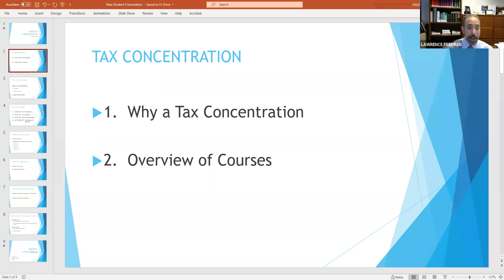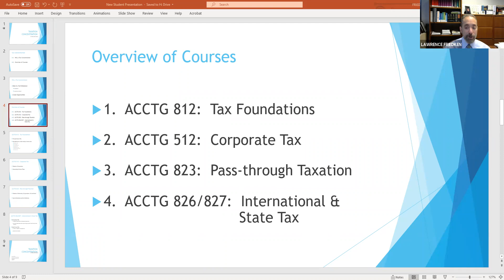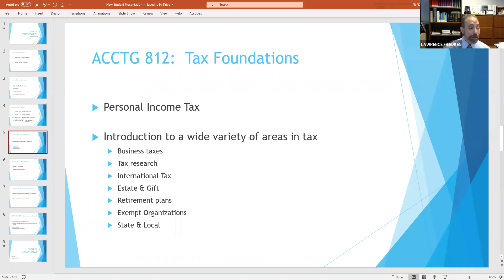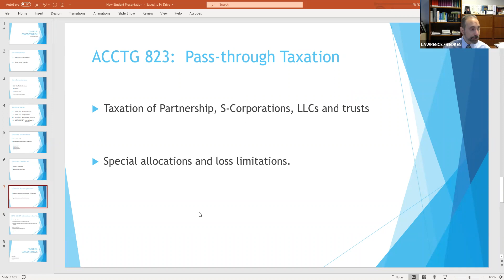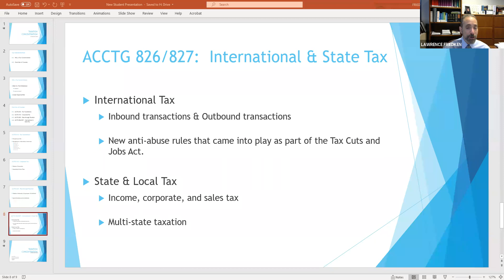Taxation Certificate/ Concentration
The Penn State Smeal Professional Graduate Programs introduction video to the Taxation Graduate Certificate and the Online MBA Program Concentration.